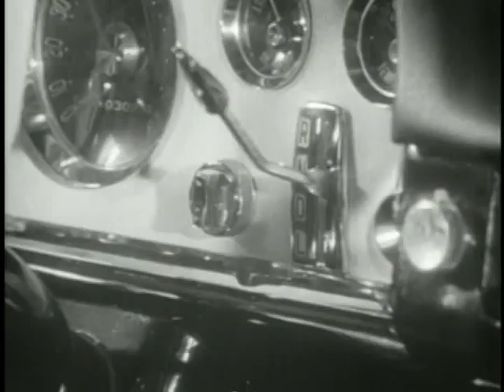1955 DeSoto TV Commercial 1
In this TV commercial from 1955 a husband buys his wife a new 1955 DeSoto, a pretty nice gift. Public Domain.